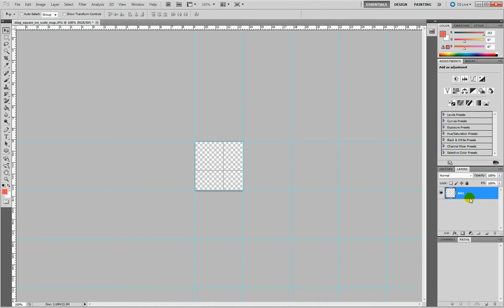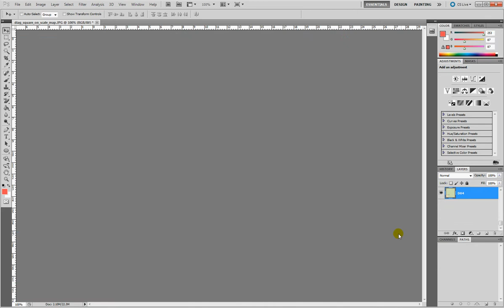From Google Map to OpenSimulator - Map Tiles Tutorial 06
Series of video tutorials on how to create digital content, maps, buildings, in OpenSim